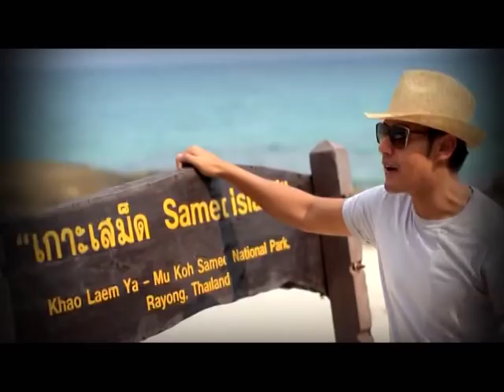[Dude TV] View Finder_on air 03-04-55 (Part1/3)